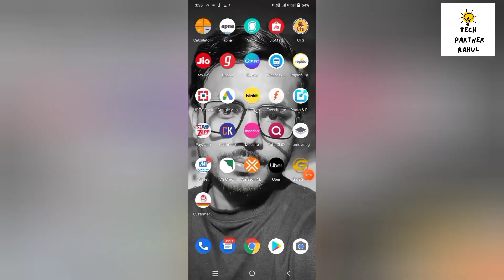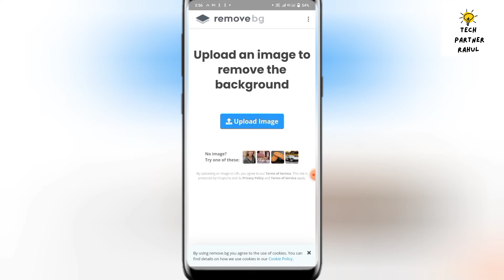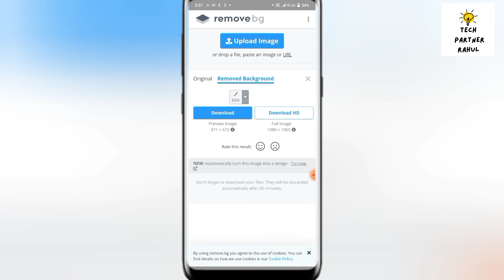How to remove background image any photos | किसी बी फोटो का बैकग्राउंड कैसे हटाया जाता है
Photo ka background image kaise hataye
Remove kaise kiya jata hai background
Kinemaster ka background kaise hataye
Background hatane ka app